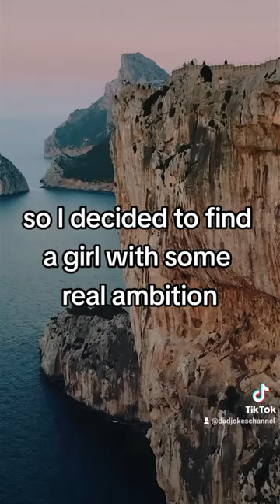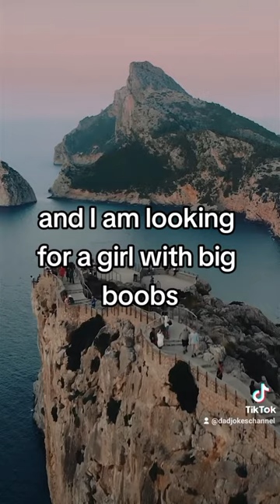Funny big boobs joke